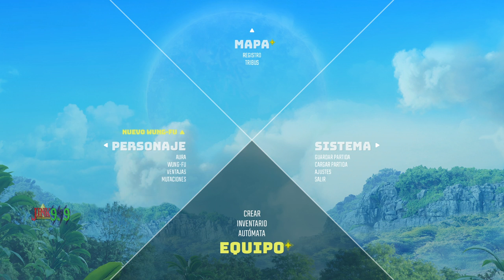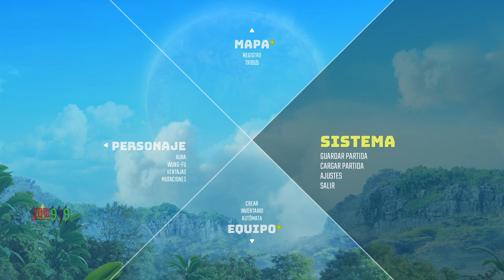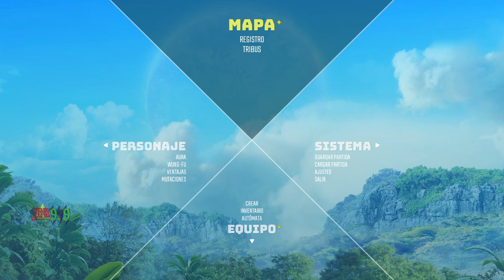¿Cómo? Me empieza a entretener... BIOMUTANT #3 bosses Fluffy HULK y Bling Sizzlefluff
0:00 intro
1:15 fluffy hulk boss fight
10:50 metalmitón del viejo mundo o guante de thanos & farming
12:38 probando el guante
26:56 soy mala persona :C
29:51 le pipí
32:20 cancelado de youtube xd
34:37 boss fight muy dura y fin del episodio